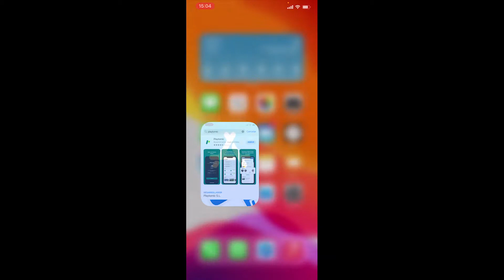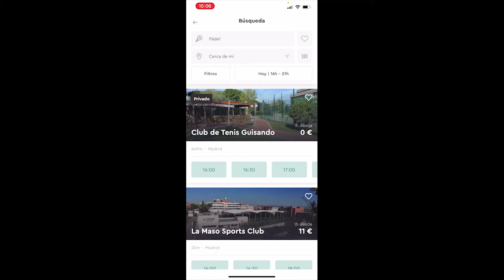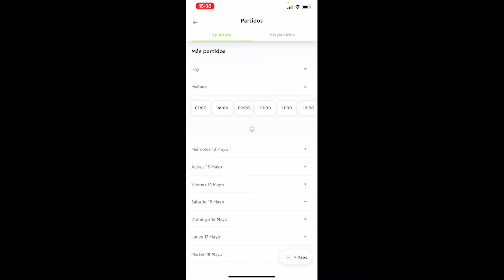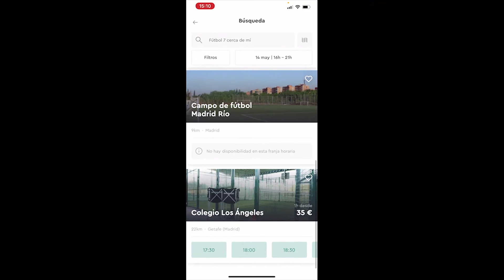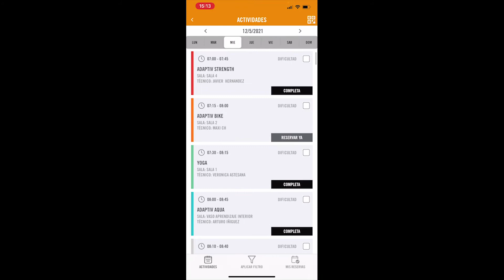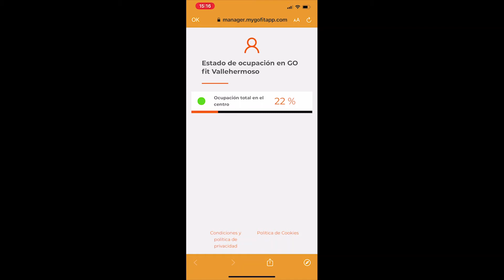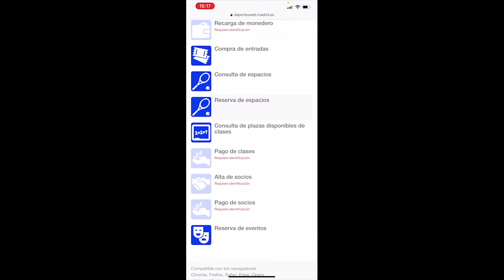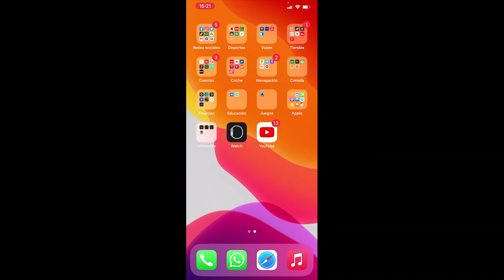CENTRO DE MAYORES PÍO BAROJA 2021. INFORMÁTICA. Sesión 48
CENTRO DE MAYORES PÍO BAROJA
Profesor: Carlos de Mesa